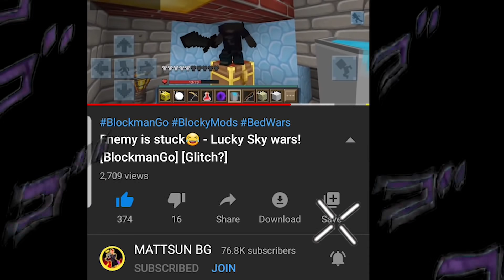Level 3 × 7 + Sharpness Enchant =??? - Bed wars😳 [BlockmanGo]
BlockmanGoAndroid,BlockmanGoYoutuber
BlockmanGoGlitch,BlockmanGoPro
BlockmanGoLegend,BlockmanGoMod
BlockmanGoNewUpdate
BlockyModsBedWars,
BlockmanGoGcubes,BlockmanGoTroll,
BlockmanGoGood,
BlockmanGoSkyBlock,BlockmanGoStrongest
BlockmanGoбедварс,
BlockmanGoеггварс,
BlockmanGoскайварс,
BlockmanGoAmaan
BlockmanGoNotNever
BlockmanGoMATTSUN